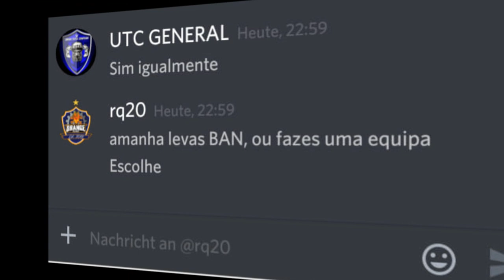FIFA 20 PRO CLUB LEAGUE (NO TO VPL) ES gibt Alternativen !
Herzlich Willkommen auf dem UTC Channel
Ich wünschen Dir viel Unterhaltung und auch viele Informationen.

UNION TACTIC COMPANY (UTC)  ist eine XBOX GEMEINSCHAFT

Ziel der UTC-Gemeinschaft:

Xbox Gamer zusammenbringen, die nicht alleine spielen möchten, sondern in einer Gemeinschaft, in der Teamgeist und Spielspaß im Vordergrund steht .
Ein respektvoller Umgang unter den Mitgliedern ist hierbei Pflicht.

Die Vorteile der UTC-Gemeinschaft:

UTC verfügt über 24 Xbox-Facebook Gruppen. Dazu kommen noch YouTube und Twitch Channels, von den eigenen  UTC Teams. Diese Streamen Live und werden in den 24 Gruppen übertragen, um so die Gemeinschaft vorzustellen und bekannter zu machen.
Die UTC-Familie bildet mit 'Xbox One Deutschland' eine der größten und abwechslungsreichsten Gaming-Communities auf Facebook. Mit UTC XBOX NEWS hat UTC nun seine hauseigene News-Seite und hält euch ebenfalls mit Trailern und Reviews auf neuestem Stand. Außerdem sind wir im Aufbau einer eigenen Liga, in der ihr euer Können unter Beweis stellen dürft.
Jeder ist bei uns herzlich willkommen!
Freundlichkeit, Anpassungsfähigkeit, Flexibilität, Spaß am Spiel, Teamplay, Fairplay und korrektes Sozialverhalten sollten zu deinen Eigenschaften gehören.
Mindestalter: 18 Jahre ( nur in expliziten Ausnahmefällen auch 16 J. )

Wir bieten euch:
Gemeinschaft
Aufstiegsmöglichkeiten
Erfahrung und Teamplay
Feedback in Sachen sich selbst verbessern
lustige/ Spaßige Erlebnisse
fairen Umgang
ESL    teilnahme
MLG   teilnahme
FVPA teilnahme
NGL   teilnahme
Whatsapp Gruppe
beständige GEMEINSCHAFT
Mehreren Teams
Eigene Liga
Eigene News Seite

Und hier die UTC Daten :

"UNION TACTIC COMPANY"

Gegründet wurde die Gemeinschaft im Oktober 2010 von UTC GENERAL

Die Teams der UTC GEMEINSCHAFT !

FACEBOOK Gruppen von UTC

Bei interesse an UTC GENERAL wenden auf XBOX LIVE !